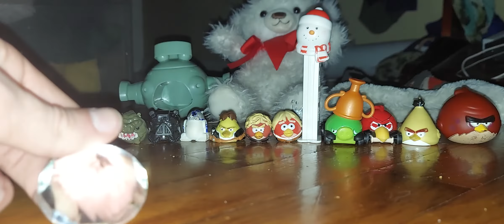Bird video EPISODE 7!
finally episode 7 shows up this is the full episode... long story sort anyways enjoy :-)